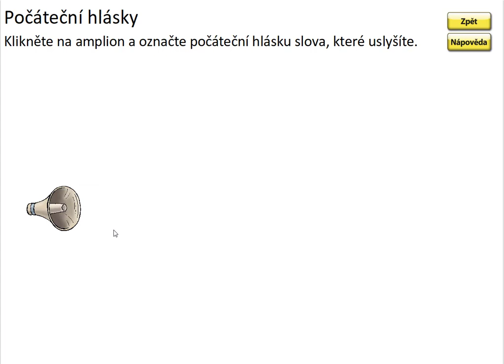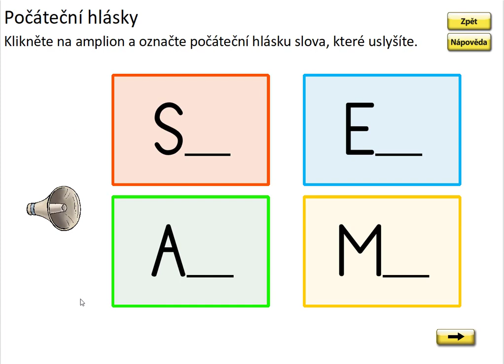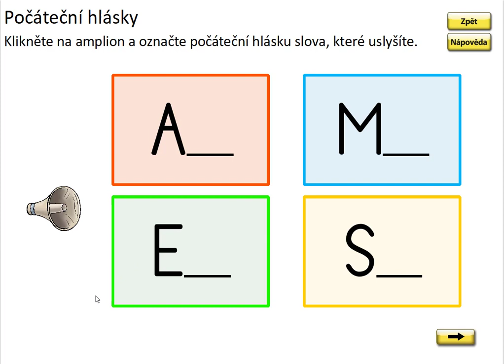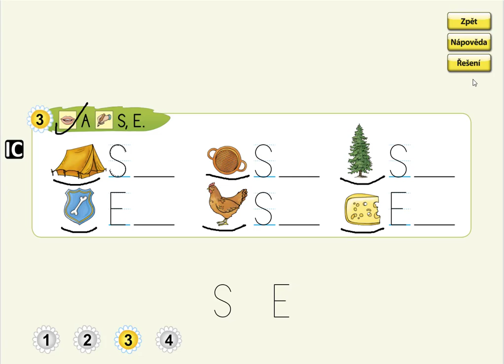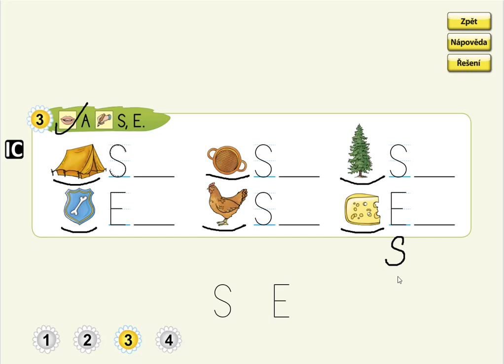Písmeno S (první písmeno slova), ŽIVÁ ABECEDA, str. 27, cv.3